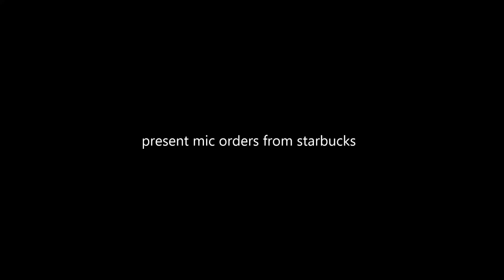present mic orders from starbucks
i know somebody else did a bhna version of this but whatever

what matters is i'm back from the dead

edit: damn, 10K views? y'all on F I R E